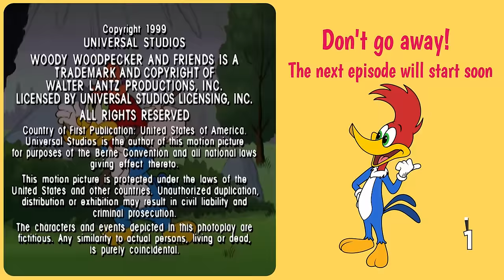Ms. Meany's Love Potion | Woody Woodpecker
Woody coaches Wally through Ms. Meany's love potion-induced advances.